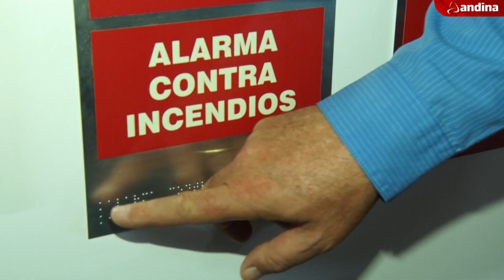Lima 2019: Villa Panamericana tiene departamentos inclusivos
La Villa Panamericana es el primer complejo habitacional accesible construido con ingeniería y arquitectura inclusiva que está pensada para albergar a personas con discapacidad física y que quedará como legado para la población cuando culminen los Juegos Panamericanos y Parapanamericanos 2019.

Al 95% de su ejecución esta imponente Villa Panamericana alojará a competidores de las 41 naciones que participarán en la actividad deportiva. De acuerdo a su diseño, permitirá la accesibilidad de personas con discapacidad física y visual.

En diálogo con la agencia Andina, el gerente de Infraestructura y Proyectos de Lima 2019, Wilhelm Funke, informó que el complejo habitacional cuenta en sus zonas exteriores e interiores con pisos podotáctiles, por ejemplo.